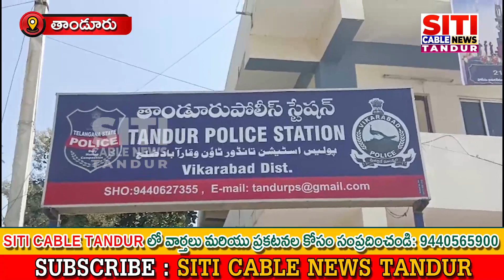26-10-2023 siticablenews localnews tandurnews vikarabaddistrict telanganae